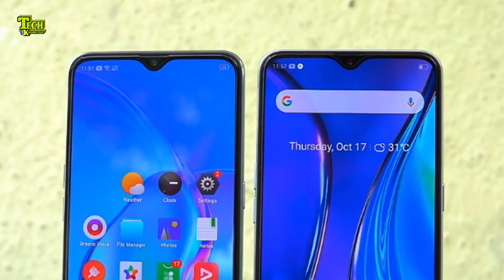Realme x2 price in Bangladesh | Realme x2 এখন বাংলাদেশে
দুঃখিত ভিডিওতে একটি ভুল হয়েছে, শপটি যমুনা ফিউচার পার্কে অবস্থিত বসুন্ধরাতে না।
তাদের ঠিকানা।
Phone Bd:
Jamuna Future park, level 4, Block A, shop-25A2